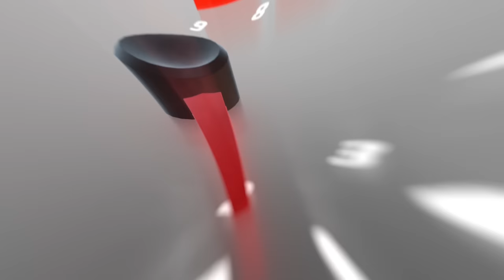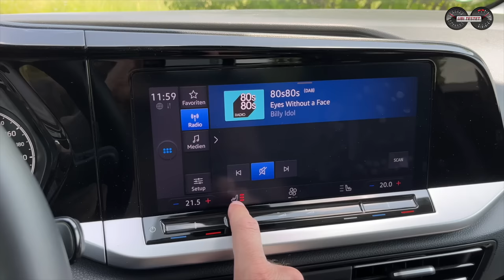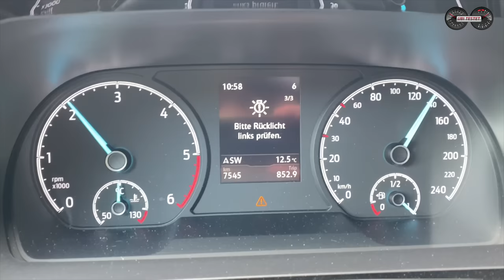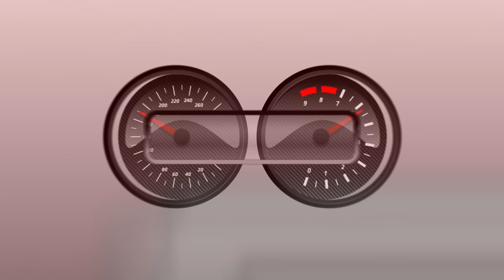Ford Grand Tourneo Connect besser als VW Caddy Maxi?! | Im Test Ford Tourneo Connect - Review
Der neue Ford Tourneo Connect ist ein technischer Zwilling des VW Caddy. Doch gibt es da vielleicht sogar einen Vorsprung für den Ford? Dies klärt der erste Test.

Hochdachkombi sind immer mehr im Trend, nachdem die klassischen Familienvans leider nahezu ausgestorben sind. Die Vielfalt nimmer immer mehr zu, Dank vieler Kooperationen. So arbeitet die Nutzfahrzeugsspate Ford Pro seit einigen Jahren mit Volkswagen Nutzfahrzeuge zusammen. Ein neues Produkt aus dieser Gemeinschaft ist der Ford Tourneo Connect, welcher auf der technischen Basis des VW Caddy steht. Kann sich dies zum Vor- oder Nachteil des Ford entpuppen?!
Im Alltagstest soll dies hier für Euch geklärt werden.

Technische Daten des Ford Grand Tournee Connect:
EZ 11/2022 km: 7.900km
81kW / 122PS - 320Nm
Leergewicht: 1.680kg
0-100km/h: 12,5s
Vmax: 175km/h
Verbrauch WLTP: 5,0l/100km 130g/km CO2
Testwagen Listenpreis: 42.650€

Kamera: Matthias Gill
Moderation: Matthias Gill

Video Copyright: ubi-testet.de, Matthias Gill